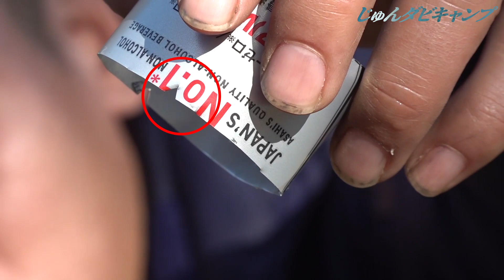ビールの空き缶でアルストを自作して野でコーヒーを沸かす。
アルコールストーブでコーヒーを入れたいが、あるスト持ってないので自作してみる。
調べたらなんと空き缶で作れるらしいので、キャンプの翌朝キャンプ場で作ってみたところ。

【レギュラー番組：じゅんいちダビッドソンの下手なキャンプでごめんなさい】
↓こちらから！！※現在サンテレビ他でも放送中

【ちゃんねるダビッドソンステッカー】👈全員買ってね

【RKBオンライン九州の自然で遊ぼ】　👈見てね！

【じゅんいちダビッドソンキャンプ料理本～へたキャンご飯～】👈買ってね

【オンラインサロン：じゅんいちダビッドソンのキャンプ村入会ページ】